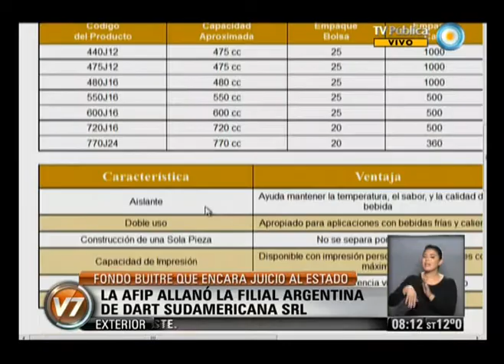v7 2013 05 22 La AFIP allanó Dart Sudamericana Dellatorre